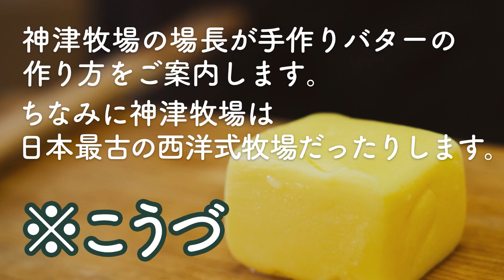【神津牧場 直伝】バターは一生懸命振ればできます。｜地域創生課｜群馬県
神津牧場は、日本最古の西洋式牧場。創業から120年以上、極上の乳製品を生産し続けています。
この動画では、牧場長自らバターづくりをご案内。
「気合い」があれば、意外と簡単に作れますよ。

0:00 オープニング
0:20 ジャージー牛のこと
0:46 実は簡単なバターづくり
1:16 とにかく、振る。
2:12 振り続けると・・・
2:51 バターを水で洗う
3:34 水分を追いだし、お好みで塩をふる
4:46 神津牧場名物、ゴールデンバター！
5:16 市販の材料から作るには
5:50 神津牧場からのお知らせ

●乳製品はこちらから。バターは人気NO.1です。

●ふるさと納税も募集しています。

この動画は、過疎地域オンライン体感事業の様子を収録・編集したものです。